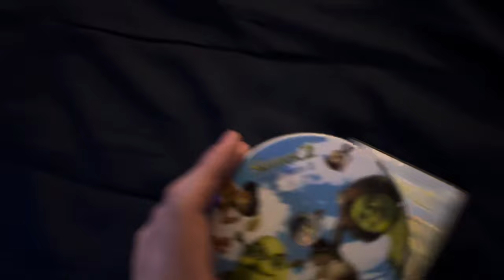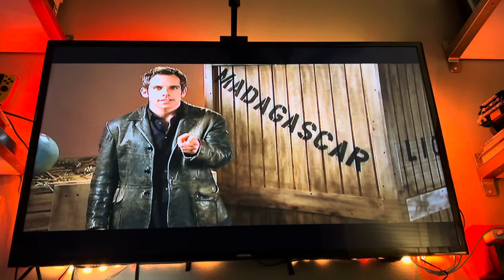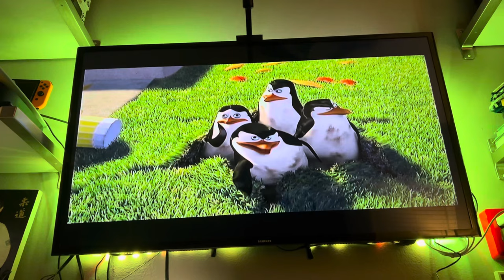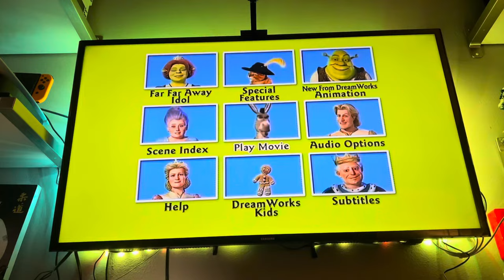Opening to Shrek 2 2004 DVD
Happy 20th Anniversary for Shrek 2

 Order:
1. Dreamworks Animation logo
2. Shark Tale Trailer
3.Madagascar Trailer
4. DVD Menu
5. Warning Screen
6. MPAAA Rating Screen
7. "This film has been modified "
8. Dreamworks Animation logo
That's it!